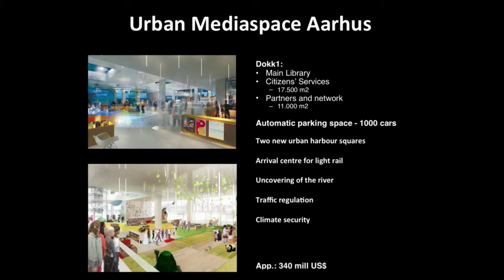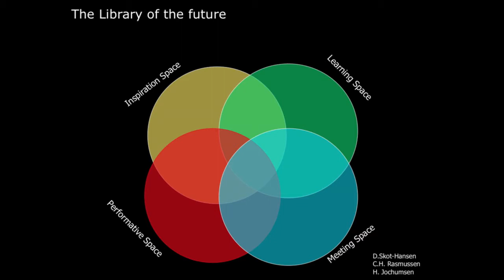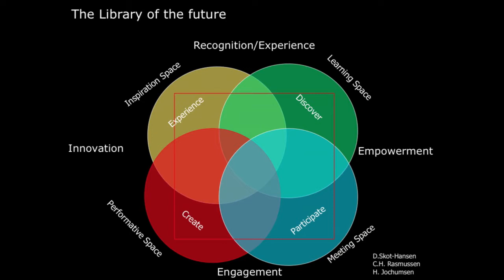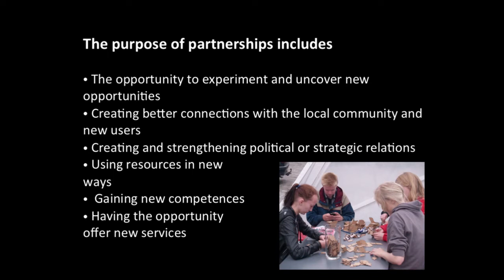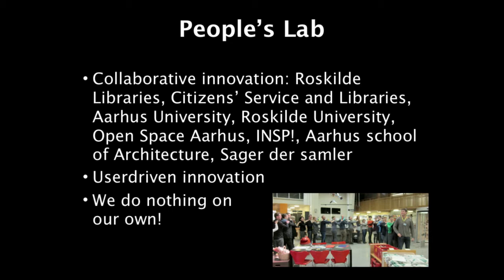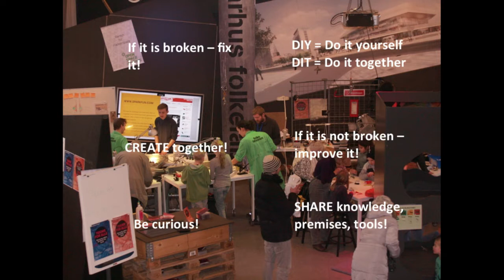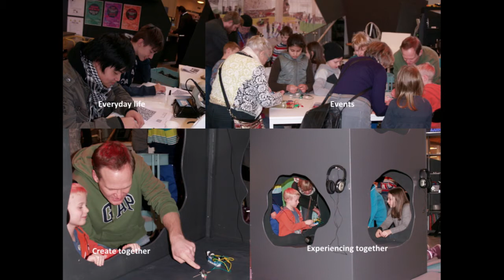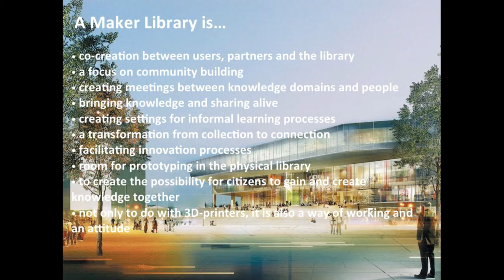Louise Overgaard - Libraries in a Digital Age -- Sharing Knowledge, Building Future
By constantly involving users and partners and by focusing on constant development, the library in Aarhus is transforming itself from a place for books to a place for relations. The Maker Library is focusing on informal learning processes and collaborative, user-driven innovation.To explore the role of libraries in a digital age, Publit and Axiell has invited five internationally acclaimed experts to a two hour track. The first hour will focus on libraries as a place, elaborating on digitally enhanced buildings, hacker space's and community centres online. The second hour will offer an in-depth analysis of e-lending as a customised service, as opposed to handling physical products.